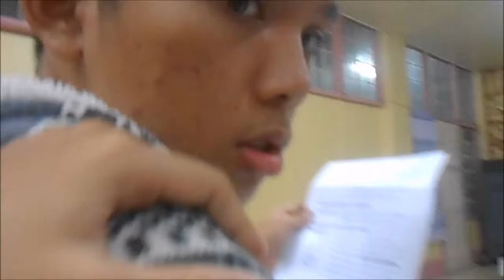HOW TO EAT BANANA WITH ONE HAND// cliniquing hits part 1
Ey guys watsap it's Arcela!

MAY PART 2!!
So this is what happens when it's late night and nagtatrain pa kayo...
Was taken at Liliw, Laguna RSPC Training part 1.